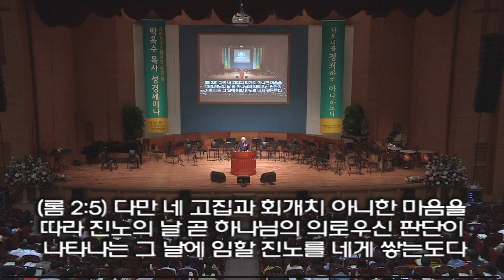2017 전반기 대전성경세미나 #1